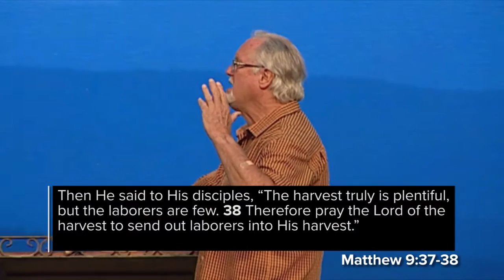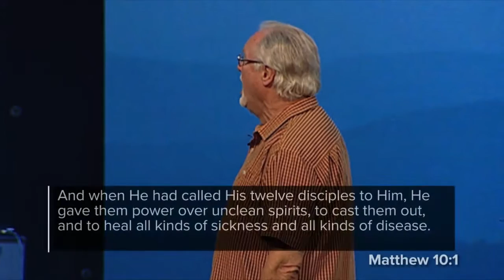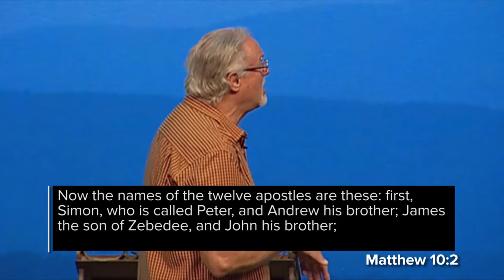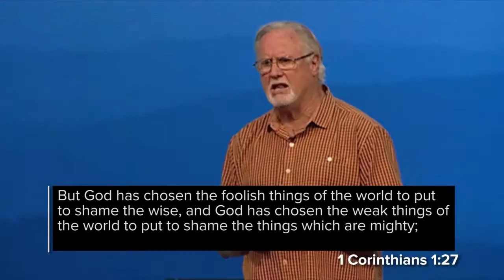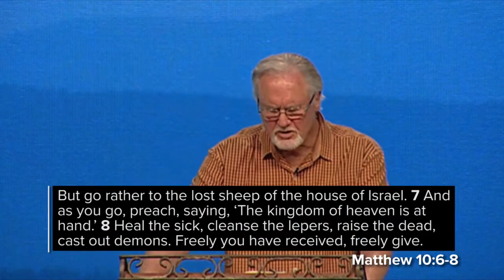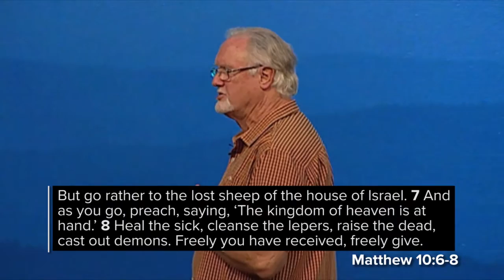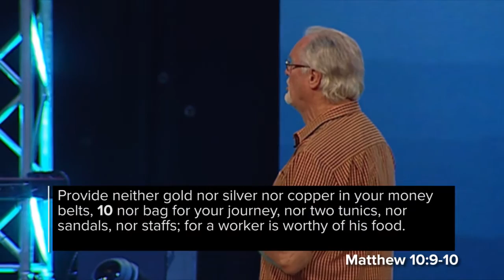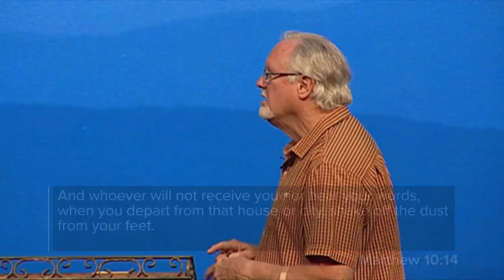"Profound Words of Jesus - Part 8" by Pastor Jim Cobrae